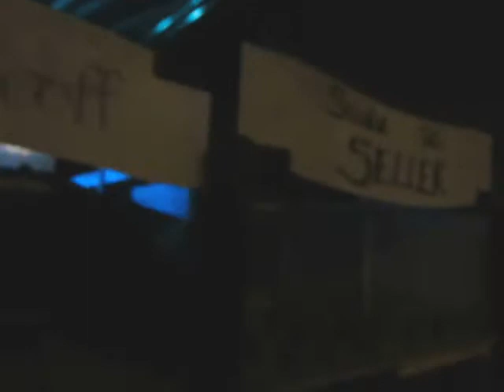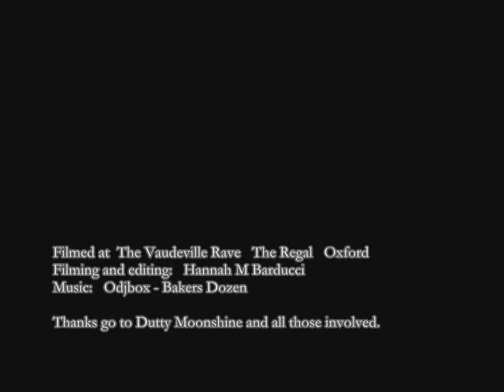Vaudeville Rave 2nd Birthday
The Vaudeville Rave's 2nd birthday at the The Regal, Oxford, 5 Feb 2011.

Featuring: Dutty Moonshine, Top Shelf Jazz, The Marquis of Gray, The Tom Show, Daisy Deluxe, Ed Muir, BigTopMania performers and many more.

Apologies for the terrible video transitions, software malfunctions limited creative stylings.